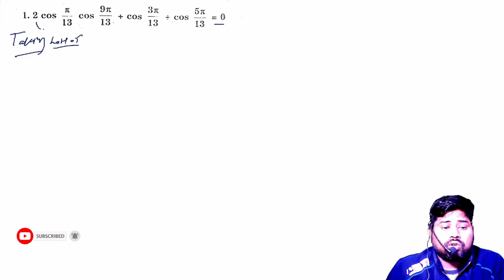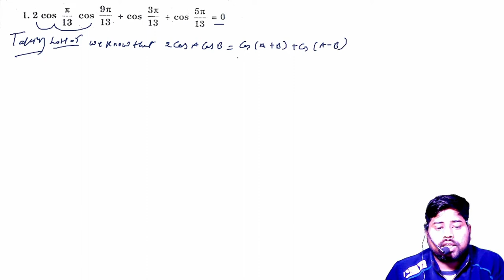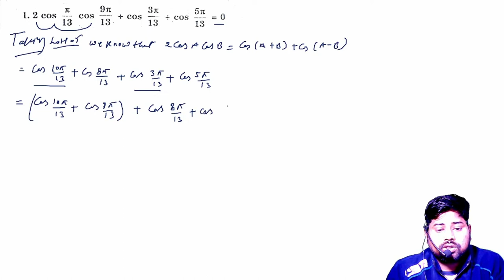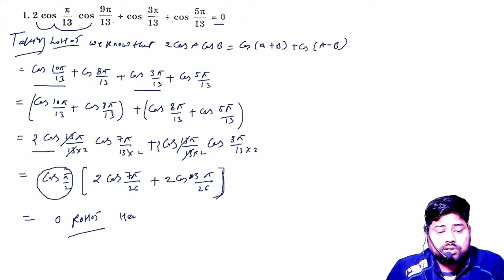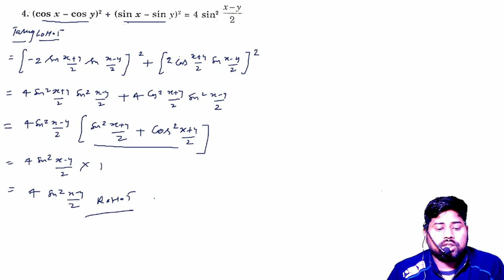CLASS 11TH |TRIGONOMETRY | त्रिकोणमिती |MISCELLANEOUS EXERCISE |NCERT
@@@@ CHAPTER 3 @@@
TRIGONOMETRY 11 CLASSS